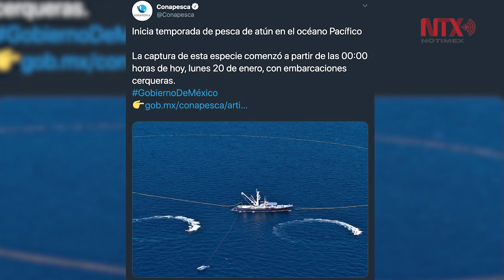Inicia temporada de pesca de atún en el Pacífico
La Comisión Nacional de Acuacultura y Pesca, informó que dio inició la temporada de captura de atún con embarcaciones cerqueras en el Océano Pacífico.